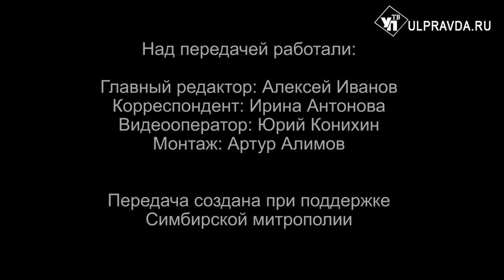Вопросы о религии. Почему говорят, что семья — это малая церковь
Сегодня в «Беседах с архипастырем» митрополит Симбирский и Новоспасский Лонгин расскажет ульяновцам, как помогает церковь вернуть значимость, ценность семейных уз, и объяснит, почему говорят, что семья — это малая церковь, для чего совершается венчание, какая разница существует между браком светским и церковным.